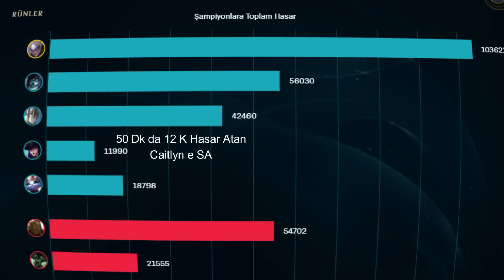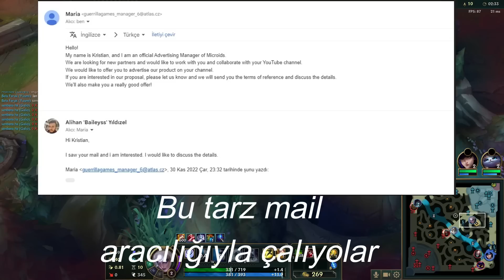TANK+AP+AD DİANA ?? 50 DK 50 KİLL ! BU BUİLD HİLELİ ! OGÜN DEMİRCİ İLE 2v8 ! RİOT GÖRMEDEN ELO KAS !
Beğenmeyi unutmazsanız çok sevinirim arkadaşlar benim için gerçekten önemlii👍 🔔 Zil'e tıklayıp bildirimleri açabilirsiniz ve video geldiğinde bildirimden direk gelip izleyebilirsinizzzzz ◕‿◕

😜Katıl Ayrıcalıklarımdan yararlanmak ve beni desteklemek için bu kanala katılın 😁

🎬 Oynatma Listeleri:
👉Ogün Demirci İle Ölüm Duosu:

🎮Severek izleyebileceğiniz diğer league of legends (lol) videoları👇

DÜNYA ASHE 1.Sİ OGÜN DEMİRCİ İLE ÖLÜM DUOSU #9 OGÜNLE BERABER SKORDA DK İLE YARIŞTIK! SUPPORT THRESH:
KARŞI SOLO VE JUNGLE DOUBLE KIŞKIRTMA ADAMLAR ÇILDIRDI ! 30 DK DA 30 KERE ÖLDÜLER ! SOLO ANİVİA !
HECA İLE E TUŞUNU KIRDIM HERYERDEYİM! DK İLE SKOR İÇİN AT YARIŞINA GİRDİM! JUNGLE HECARİM VS VİEGO
OGÜN DEMİRCİ ÖLÜM DUOSU #8 AP BLİTZ HER Q GELDİĞİNDE BİR SKOR KATKISI ? BLİTZ LUCİAN vs VAYNE VEİGAR
1 DAKİKA = 1 SKOR ! 1V5 ATAN FİORA ! DK 25 DE FULL BUİLD ! TOP LANE FİORA VS YASUO BOL KOMİK MONTAJ
FULL FOCUS ATTILAR EZİP DALGA GEÇTİLER PEKİ SONUÇ? KAZANIN HEPİNİZE 1750RP DEDİM! MİD YASUO VS YONE
TAM ANLAMIYLA 1V9 TALON ! SUR VERECEĞİMİZ OYUNDA SUR VERDİRDİM 23DKDA FULL BUİLD 23 KİLL ! MİD TALON
DİANA EN GÜÇLÜ SEZONU 11 ! HERO VE LANE AYIRT ETMEDEN TEK ATTIM LEŞSİN KOLAYSIN DEDİLER 1V5 TAŞIDIM

Kim la bu Alihan❔❓❓❓❓❓
Merhaba Arkadaşlar Ben Alihan namıdiğer 'Baileys'. İzmirde yaşıyorum. Mersin Üniversitesi Mühendislik Fakültesi Mezunuyum ve 24 yaşındayım.
Yaklaşık 6 Yıldır Lol oynuyorum ve 2 yıldır başka kanallarda videolara katılıp youtubeda barınmışlığım var. Bunların ardından Ogününde ısrar ve teşvikiyle piyasaya katılma ve kendi kanalıma içerik üretmeye karar verdim. Lol ile alakalı öğretici oynanış videoları ve aynı zamanda bol komik montajlı içerikler çıkarmak için uğraşıyorum.

 İstekleriniz, yorumlarınız, eleştirileriniz benim için çok önemli ve her zaman dikkate alarak okuyorum cevap veriyorum. Beni seven sevmeyen destekleyen desteklemeyen herkese teşekkür ediyorum.